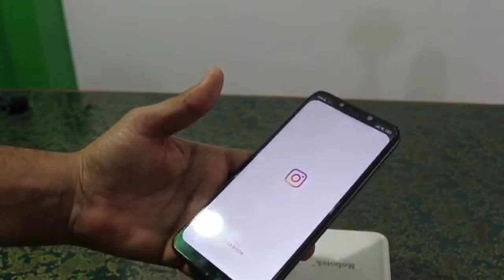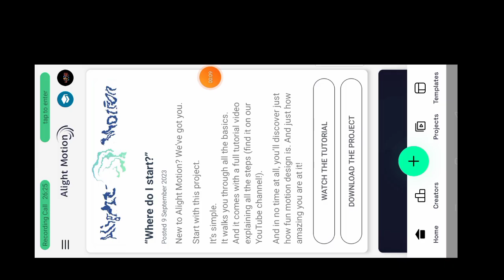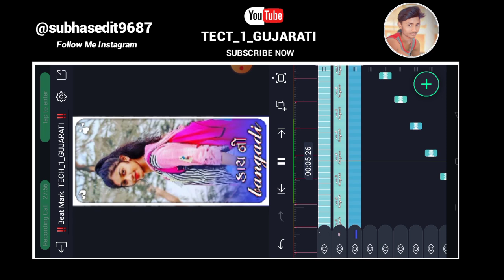vk bhuriya new Timli Status 2023 Gujrati timli status editing//alight motion video editing /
🙏Welcomle  To My YouTube Channel 🙏

⏯️Editing_Boy_Subhas_🤪

सीखिए editing 2023.
,ritesh editing video
alight motion effect
alight motion video editing 2023 ritesh_editing ritesh editor
alight motion Raar
edit naresh editinng
Pritesh एडिटिंग
alight motion video editing timli
ritesh editing
alight motion
ritesh એડીટીંગ
alight motion video editing gujar
alight motion
shake effect
boom boom yt
kdk editing
અલાઈટ મોશન વિડીયો
timli status editing
alight motion
एलाइट मोशन वीडियो
रितेश एडिटिंग वीडियो
alight mausam video
लक्ष्मण एडिटिंग
alert motion video
alight motion
editing tamil
alait mosan video editing
alight motion editing
alight motion 2023
એલાઇટ મોશન ઇફેક્ટ
लक्ष्मणditing
gujarati status editing
alight Motion ઇફેક્ટ
alight motion
gujarati adivasi_status_banaen
alight मौसम का वीडियो
alait mosan editing
boom boom yt alight motion
रितेश एडिटर
light motion Effect
ritesh એડિટિંગ
अलाईट मोशन इफेक्ट
alert motion effect
alight motion effects download
alight motion video banana
alight motion video editing new timli
light motion video
new efekt video
રીતેશ એડિટ
रितेश एडिटरु
light motion Effect
ritesh એડિટિંગ
अलाईट मोशन इफेक्ट
alert motion effect
light motion video
new efekt video
boom baam yt
एलाइट मोशन
रितेश एडिट 2023
alight motion editing video
alpesh creation
efekt video
shake effect
एलाइट मोशन वीडियो एडिटिंग
alight motion effect gujarati
alight motion new editing 2023
alight motion video editing
bewafa
alight motion video effect
alert Motion
alert motion editing
alert motion video editing
alight motion video
kaise banaen effect
shake effect
alight motion
इफेक्ट वीडियो
एलाइट मोशन इफेक्ट alightmotion_full_screen_status...
alight motion timli video editing
alight motion video editing Gujarati
alight motion video editing new gujrati
bewafa alight motion video editing
elite motion effect
alight motion
new timli status editing
alight motion
एलाइट मोशन
में वीडियो कैसे बनाते हैं
gujarati video editing
alight motion
alight motion
एलाइट मोशन में वीडियो कैसे बनाते हैं
रितेश एडिट रितेश एडिटिंग 2023
રિતેશ એડિટ લાઈટ મોસમ
alight motion gujarati video editing
alight motion video editing efekt
alight Motion efekt video
new gujarati editing video
alight motion
3d video editing trending
editing tamil status kaisebanaye
Telugu alight motion
alight notion
વિડી elite mausam
video elite Motion new editing video
ritesh editing bewafa timli status
alight motion editing
गुजराती स्टेटस वीडियो
वीडियो कैसे बनाते है
स्टेटसi
Kalpesh Pasaya
Kalpesh Editing Na Video Status
Kalpesh_Editing
Kalpesh Editing alight motion Status